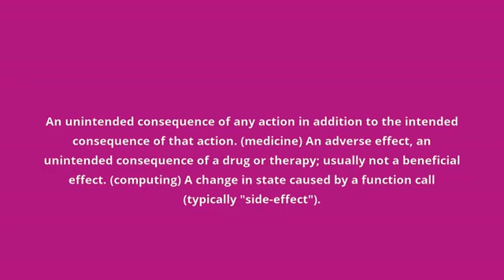what is the meaning of side effect